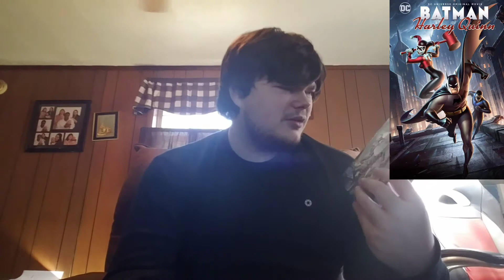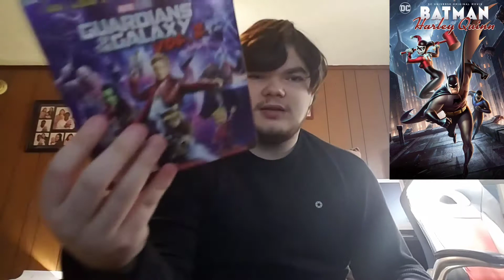Batman & Harley Quinn (2017) 4K Ultra HD!!!